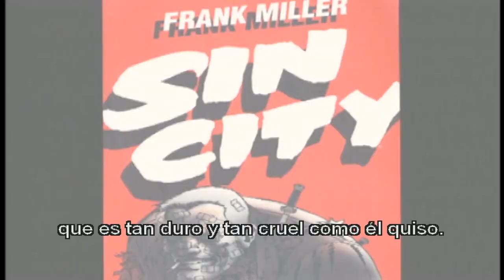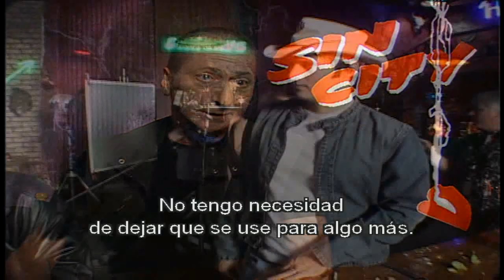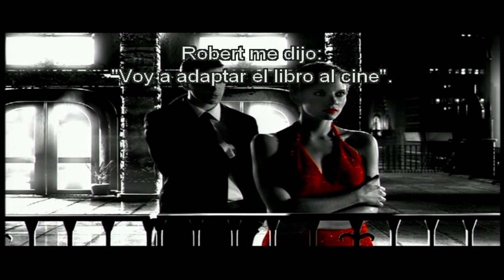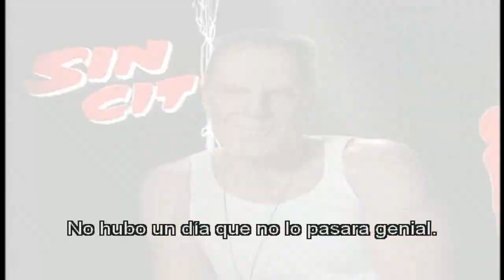Sin CIty - Especial Detrás de Cámaras Subtitulado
Cómo se hizo Sin City: La Ciudad del Pecado, película estrenada en 2005, dirigida por Robert Rodríguez. Con Bruce Willis, Mickey Rourke, Clive Owen, Jessica Alba, Rosario Dawson, Britanny Murphy y Josh Hartnett.